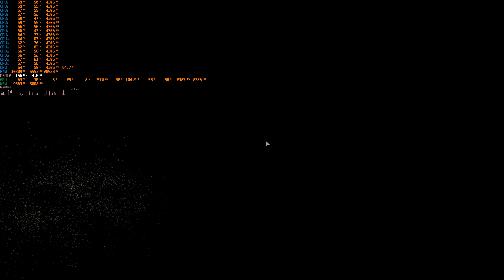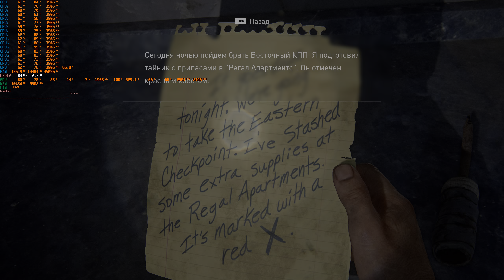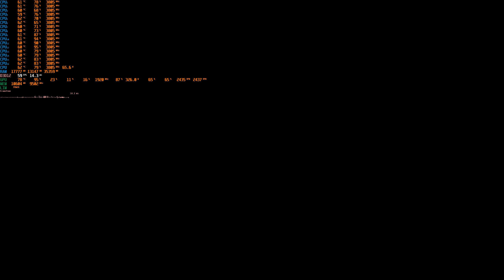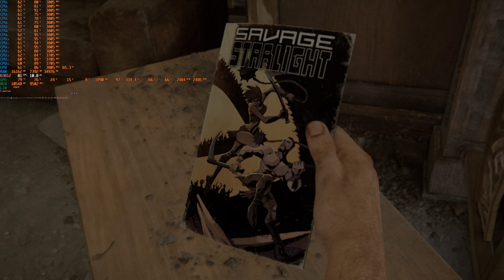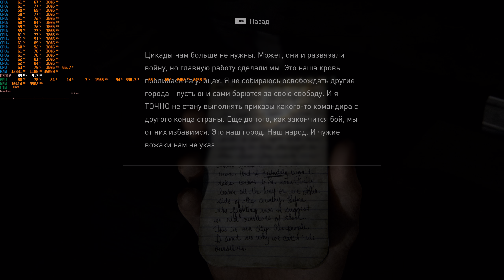The Last of Us Part I 2023 3080ti Ultra Settings 3080ti Обходной путь core i7 10700F